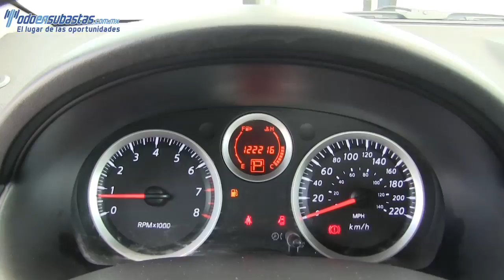644449 NISSAN / SENTRA / 2012